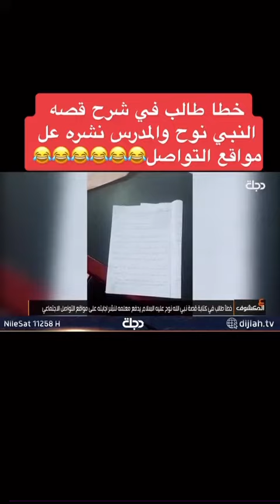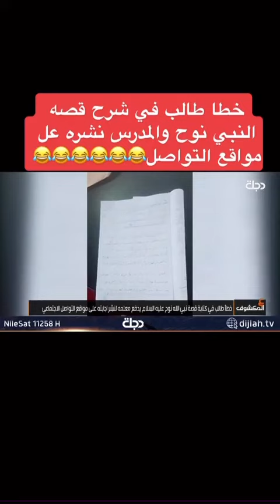اجوبة الطلاب المضحكة - طلاب يشرح قصة النبي نوح 😂😂😂😂